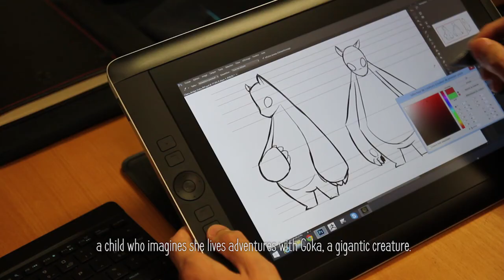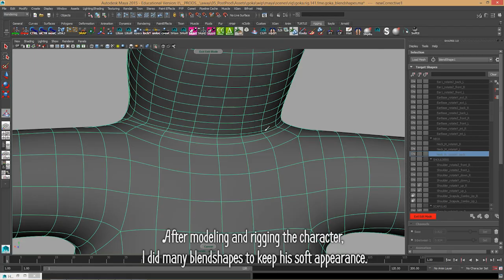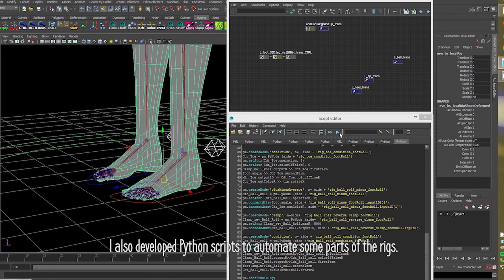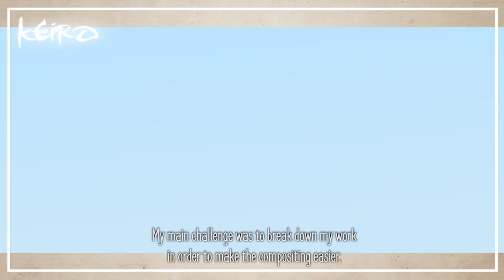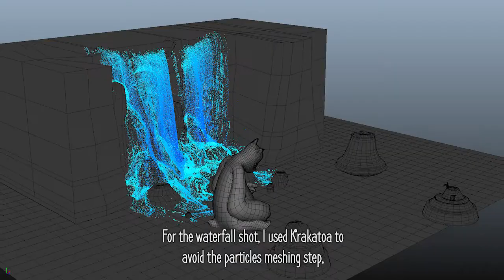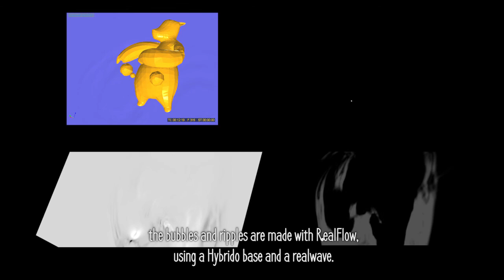// ArtFX OFFICIEL // Keiro MAKING-OF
Making-of – Graduation Making-of Project / Making of de fin d'études - 2016

"Growing up is fine, but it's better with a 50-foot friend at your side."

"Grandir, c'est bien; avec un ami de quinze mètres, c'est mieux."

Directors / Réalisateurs : Benoît LELOUP, Tatiana JUSKEWYCZ, Frank MENIGOZ, Zoé NÉROT, Charlotte PONCIN
Étudiant Spécialiste : Student specialist : Gaël DRONEAU